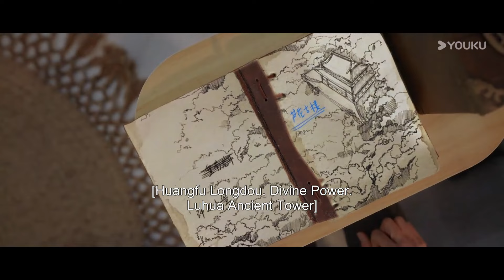ENGSUB 爸爸的墓被盗却只丢失一条项链？其中藏着什么秘密【镇魂街之热血再燃 Hero is Back】精彩看点 | 敖瑞鹏/张予曦/金珈/陈紫函 | 奇幻冒险片 | 优酷华语剧场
【镇魂街之热血再燃 Hero is Back】讲述了拥有武神躯的魏武后人曹焱兵、身负神秘守护灵的夏玲、前镇魂将北落师门三人带着各自不同的目的共同前往空神之森寻找芦花古楼，一路险象环生，危机重重。他们一路相互扶持，完成了困境中的历练与成长，也发现了一些惊天秘密……
★主演：敖瑞鹏 / 张予曦 / 金珈 / 陈紫函 / 刘美彤 / 李俊逸 / 许诗悦 / 景研竣 / 柯乃予 / 陈梦希 / 黄志玮 / 宋涵宇 / 虞朗 / 邓靖弘 / 叶祖新
   Starring: Ao Ruipeng / Zhang Yuxi / Jin Jia / Chen Zihan / Liu Meitong / LI Junyi / Xu Shiyue / Jing Yanjun / Ke Naiyu / Chen Mengxi / Huang Zhiwei / Song Hanyu / Yu Lang / Deng Jinghong / Ye Zuxin
★集数：24集